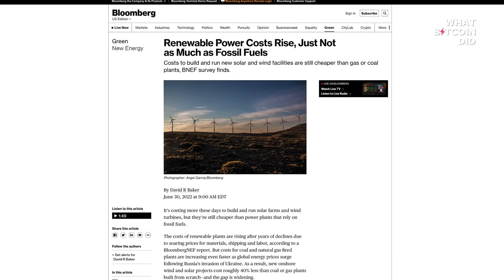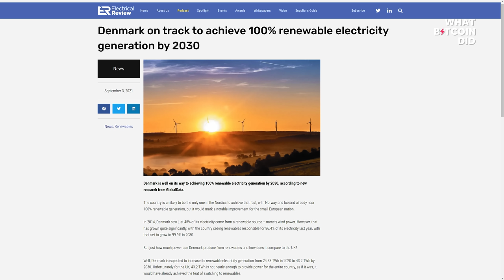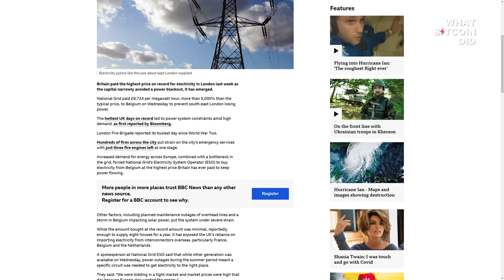Bitcoin & the Energy Transition with Nima Tabatabai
Nima Tabatabai is co-founder of Optimize Infrastructure. In this interview, we discuss how battery technology for energy grids, solar’s overwhelming economic case, energy sovereignty, and how combining batteries, Bitcoin and solar results in the most flexible energy assets possible.

TIMESTAMPS:
00:00:00 Introduction
00:02:17 Background and intro to Bitcoin
00:10:52 The future of batteries in energy grids
00:23:24 Unlocking solar energy’s cost advantage
00:35:51 The energy transition
00:43:26 Nuclear plants' role in the energy mix
00:53:59 Challenges in getting a higher mix of renewables
01:01:07 Batteries, Bitcoin & solar; Optimize Infrastructure

“The fact that you had the opportunity to even consider becoming an energy generator, that’s purely because solar panels as a technology became so cheap and so accessible…in the hands of every person soon is going to be the ability to participate in the energy system and to be self-sovereign.”
— Nima Tabatabai

In 2010 solar power generated 34 terawatt hours (TWh) per year across the globe. By the end of 2021, this has increased to 1,033 TWh per year. There are a number of reasons for this dramatic increase, but a prime driver is a reduction in costs. Between 2009 and 2019 the price of electricity from solar declined by 89%. The International Energy Agency in 2020 declared solar power offered the “cheapest…electricity in history”.

As Nima Tabatabai states in this podcast, this drop in price is perhaps the greatest example of Jeff Booth’s assertion that technology is deflationary. Research and development of solar technologies have been affected positively and negatively by crises and political dogmas. Nevertheless, since the 1970s there has been a strong ‘learning effect’ across the whole production process resulting in an exponential reduction in costs.

Nevertheless, the discussion of solar energy as a reliable part of the energy mix still stirs strong negative responses. Intermittency is a major concern: solar can’t work at night, and it’s deemed to be materially ineffective in cloudy weather and at high latitudes. Essentially, detractors state solar power supply can’t efficiently fit demand. There are also issues around land requirements, input materials and waste.

But, are these concerns valid? Can solar be a reliable and sizeable source of energy? If so, what are the constraints and limitations? Could battery technology resolve concerns over intermittency? What would be needed to complement solar energy? Are our energy grids ready to assimilate decentralized power sources? And, what needs to be done to maximise the potential of Bitcoin in subsidising solar?